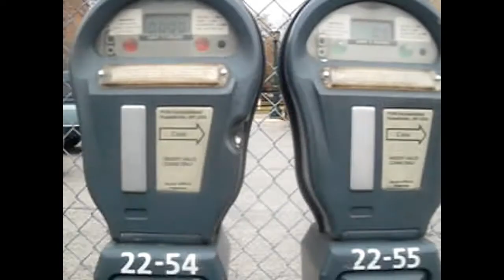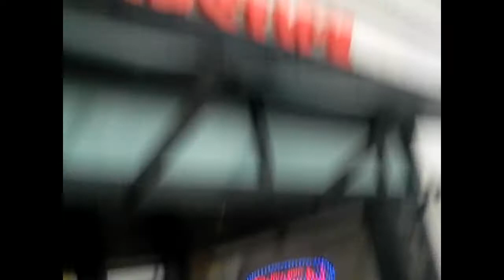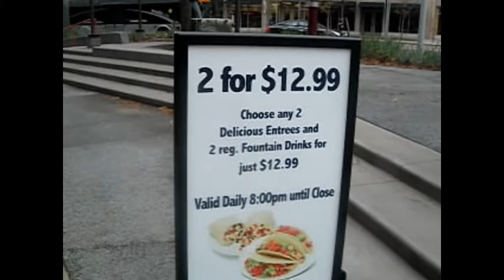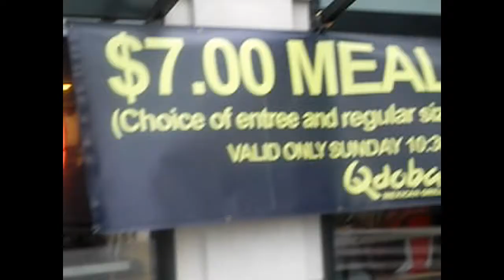Lunch @ Qudoba Mexican Grill University Circle Cleveland, Ohio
I wanted to share my lunchtime, and a good laugh I thought the parking meter didn't have a place to put the change. Oh that salad was good. I didn't want to do a video of me eating it. Hmmm maybe next time.